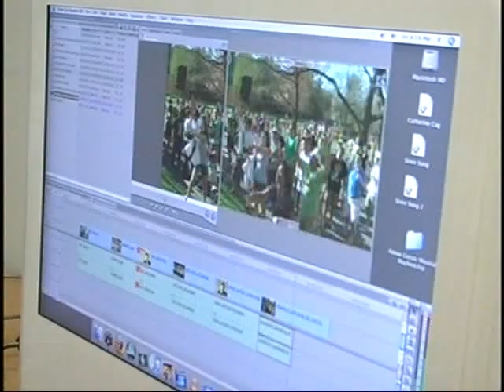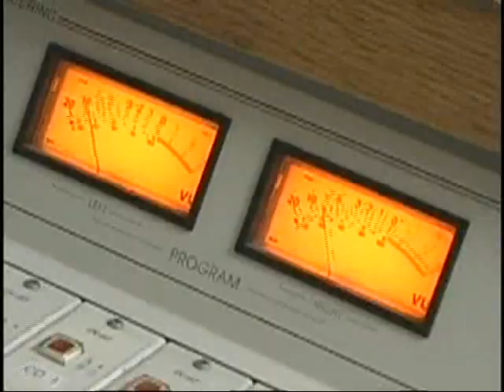Major in Careers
See Siena's Career Center, TV Studio, Radio Station and Science Labs as you learn how we prepare students for the workforce and beyond by empowering them to participate fully and productively.